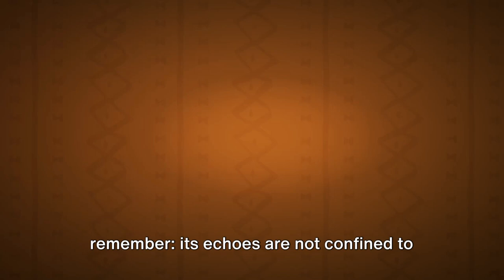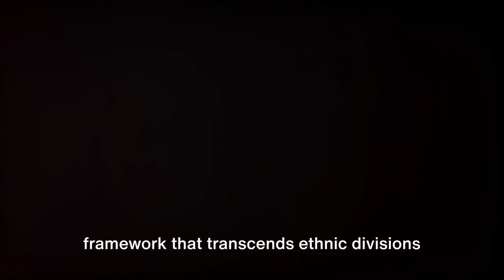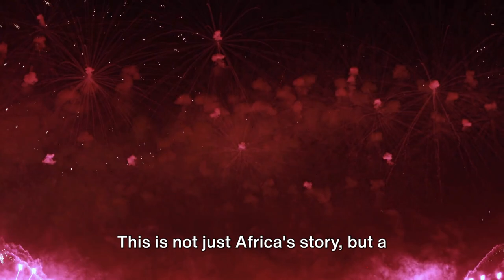Shocking Truths Revealed: 'Citizen & Subject' Deep Dive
Uncover the shocking truths in Mahmood Mamdani's 'Citizen & Subject' with this deep dive book summary. Get a comprehensive overview of this important work!
point summary of "Citizen and Subject: Contemporary Africa and the Legacy of Late Colonialism" by Mahmood Mamdani:

- Examines the impact of late colonialism on post-independence African societies
- Discusses the legacy of indirect rule and the creation of a dual legal system
- Explores the construction of colonial categories of citizens and subjects
- Analyzes how colonial policies led to the politicization of ethnicity and the reinforcement of identity-based divisions
- Critiques the role of post-colonial governments in perpetuating authoritarianism and marginalizing certain ethnic groups
- Argues that colonial legacies continue to shape power dynamics and conflicts in contemporary Africa
- Proposes the need for a new political framework that transcends ethnic divisions and promotes inclusive citizenship
- Offers a critical perspective on the relationship between state power, citizenship, and identity in post-colonial Africa

This book provides a thought-provoking analysis of the lasting impact of colonialism on African societies and offers insights into the challenges of building inclusive and democratic political systems in the aftermath of colonial rule.